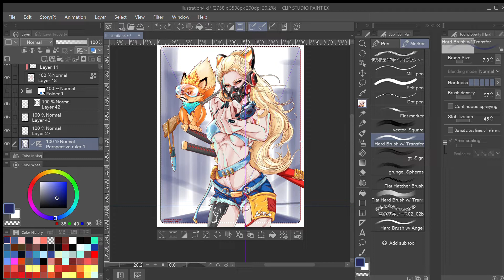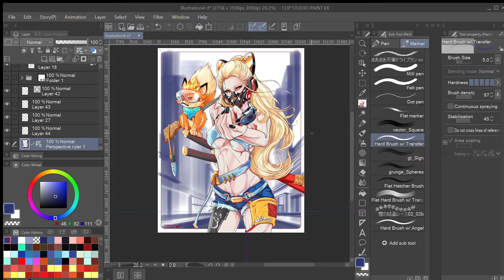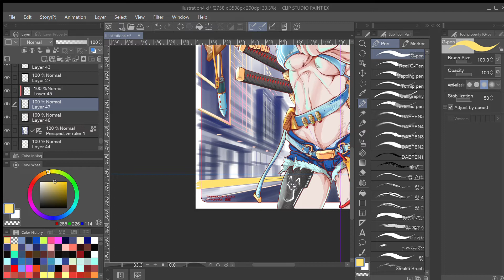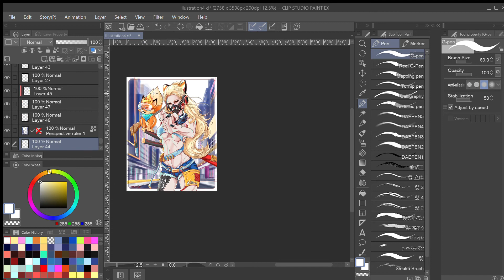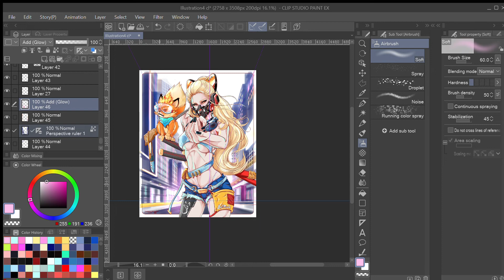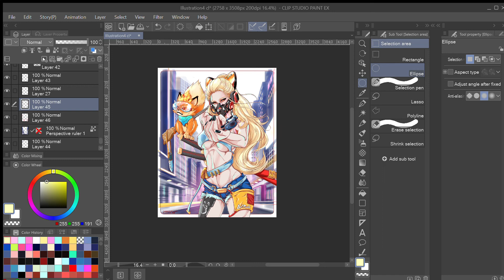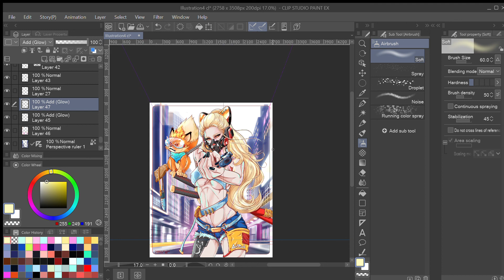Fox Girl - Background sketch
Background sketch forming before tone down